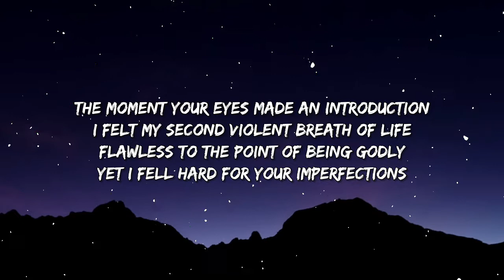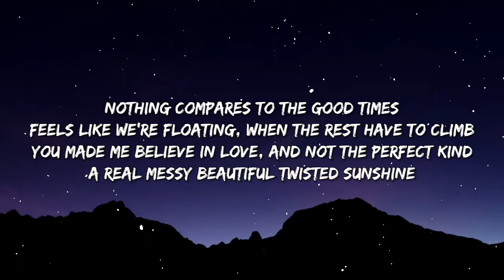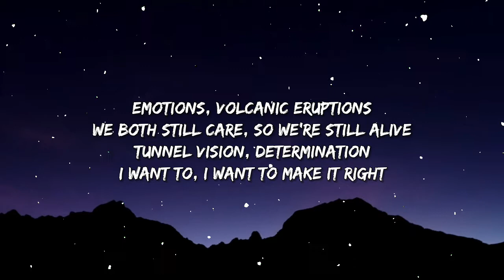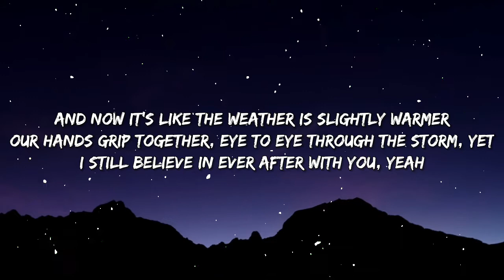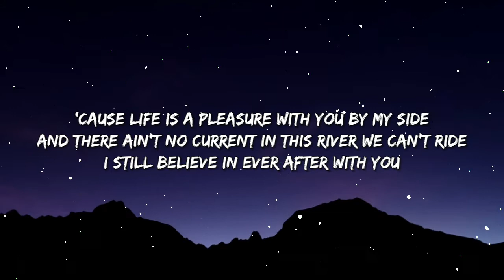Bonnie Bailey - Ever After (Lyrics) "And now it's like the weather is slightly warmer" [Tiktok Song]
[Lyrics]

[Verse 1]
Three years ago, my journey began
Chasing down this cure, no plan in hand
Just your pulse, my racing guide in the dark
Just knowing with conviction from the start

[Verse 2]
The moment your eyes made an introduction
I felt my second violent breath of life
Flawless to the point of being godly
Yet I fell hard for your imperfections

[Chorus]
And now it's like the weather is slightly warmer
Our hands grip together, eye to eye through the storm, yet
I still believe in ever after with you, yeah
'cause life is a pleasure with you by my side
And there ain't no current in this river we can't ride
I still believe in ever after with you

[Verse 3]
Nothing compares to the good times
Feels like we're floating, when the rest have to climb
You made me believe in love, and not the perfect kind
A real messy beautiful twisted sunshine

[Verse 4]
Emotions, volcanic eruptions
We both still care, so we're still alive
Tunnel vision, determination
I want to, I want to make it right

[Bridge]
You are my twisted sunshine

Tags ✏